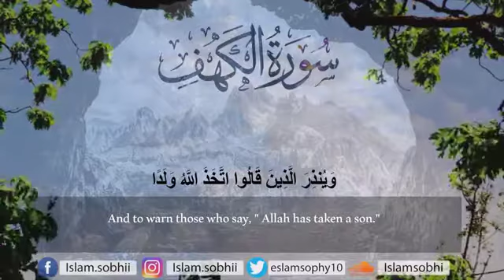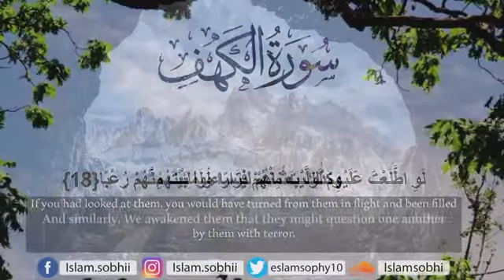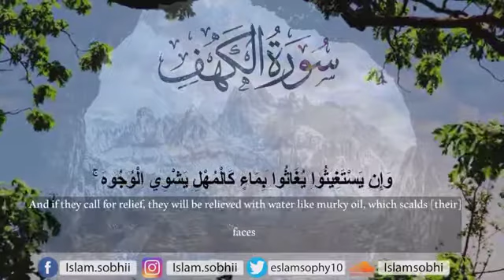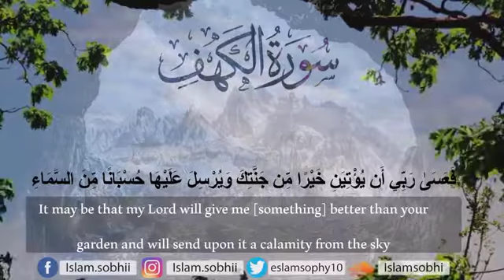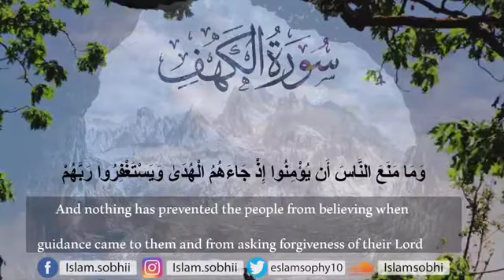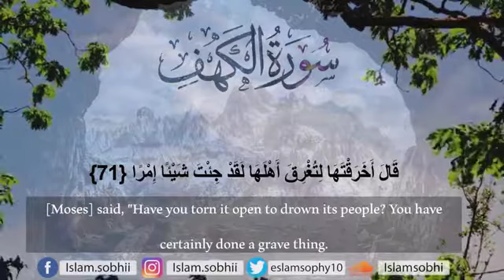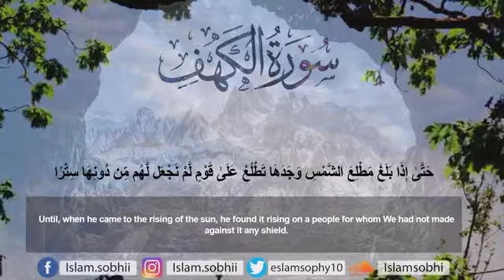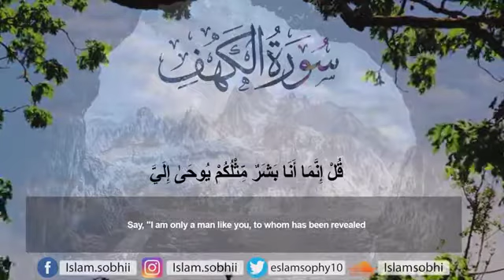سورة الكهف بصوت عذب